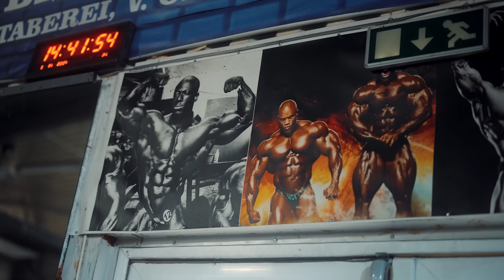BALESTRIN E CAIKE PRO MANDARAM AVISAR - HORSE VAI PARA VENCER !!!!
Aproveite e acesse o site do nosso novo parceiro ! E para mais descontos utilize os CUPONS, CARIANI, BALESTRIN E CTRC

As melhores roupas, com qualidade e melhor preço da internet !